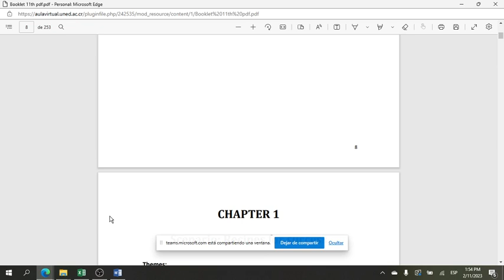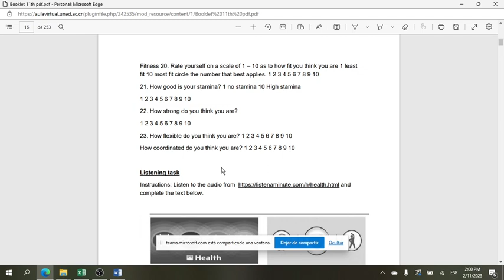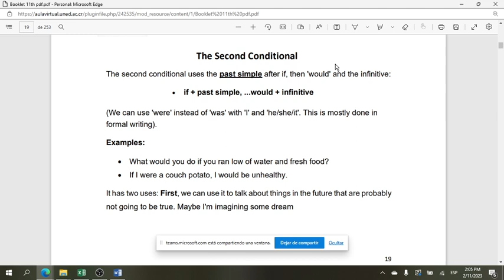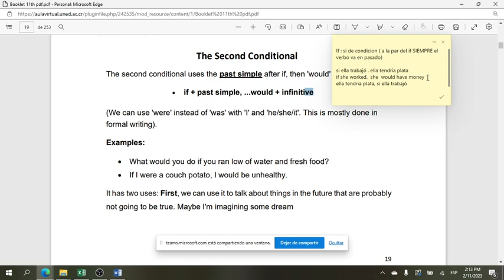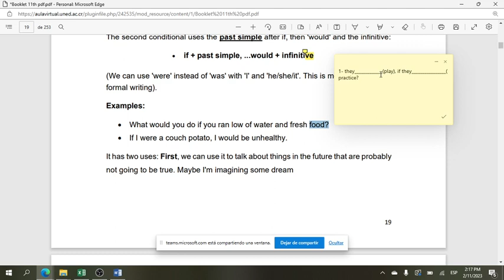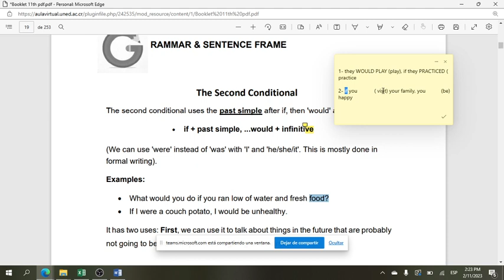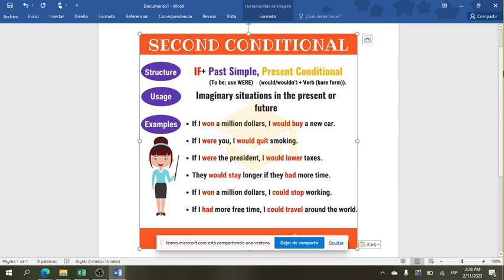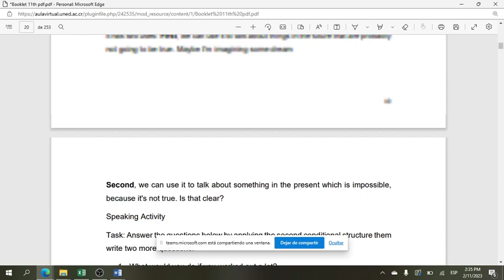TUTORIA 1 INGLES UNDECIMO I-2023